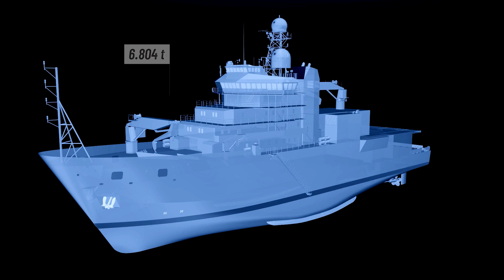Cerimônia de Batimento de Quilha do Navio Polar Almirante Saldanha H-22, Estaleiro Jurong Aracruz ES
A Marinha do Brasil (MB) deu mais um importante passo na construção do Navio Polar (NPo) “Almirante Saldanha” ao realizar a tradicional Cerimônia de Batimento de Quilha da embarcação, no dia 17 de outubro, no Estaleiro Jurong Aracruz (ES).

Marco na construção de um navio, o batimento de quilha ocorre quando a quilha, considerada a “espinha dorsal” da embarcação, é concluída,
possibilitando a estruturação das demais partes que comporão o navio.
Reunindo o que há de mais avançado em tecnologia naval, o modelo construtivo do NPo “Almirante Saldanha” prevê a produção de blocos, os quais são construídos separadamente e, posteriormente, são unidos para dar forma ao navio. Dessa maneira, é possível instalar acessórios e
fundações de forma antecipada, além de facilitar a colocação de equipamentos a bordo e permitir trabalhos em diversos estágios de maneira segregada em cada unidade.